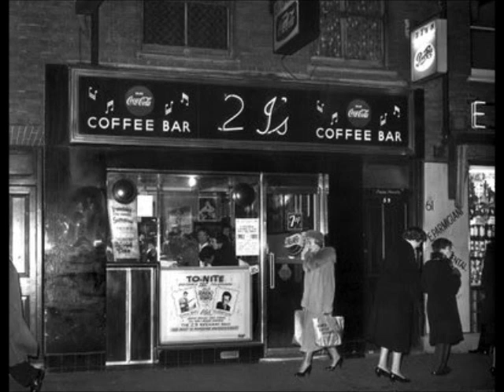ROCKIN AT THE 2 i's - WEE WILLIE HARRIS ( 1957 UK DECCA).wmv